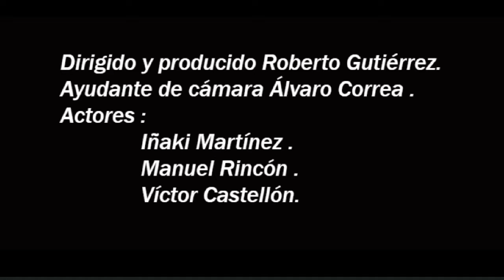Implicit_Society_Laws. Roberto Gutierrez ( Censura)